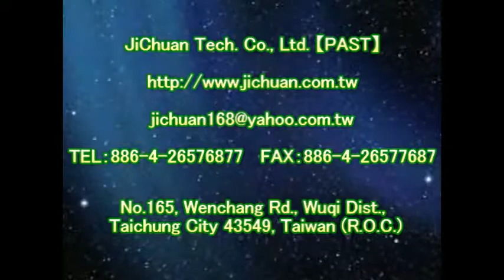1157 民宿 會議中心 騎樓 仿石英磚地面止滑防滑施工工程 影片